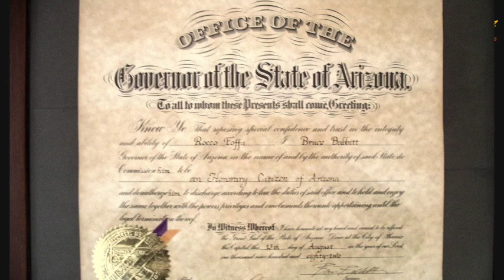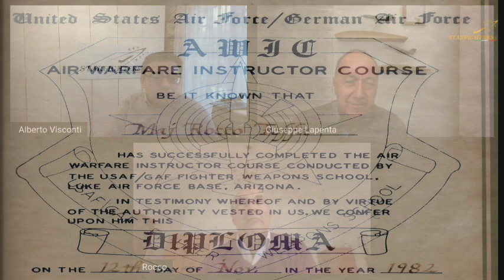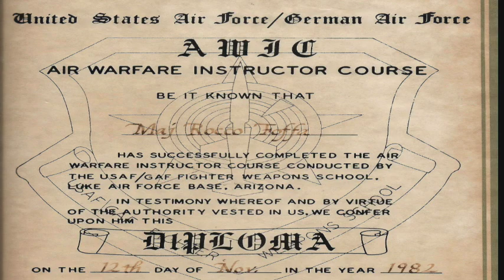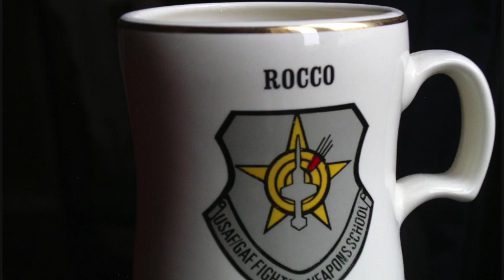Starfighters.it incontra Rocco Foffa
Starfighters.it incontra Rocco Foffa - Istruttore degli istruttori di tiri e tattiche qualificato alla USAF Fighters Weapons School - Pilota di F-104  presso il 5° Stormo e Comandante della Base di Decimomannu